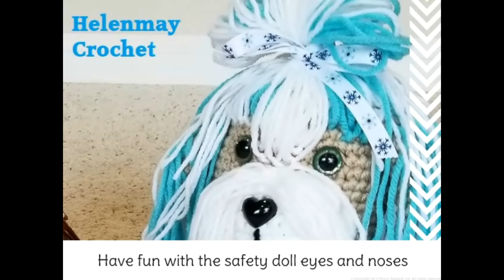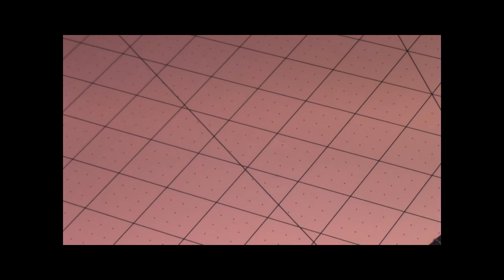Crochet Amigurumi Shih Tzu Dog DIY Video Tutorial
This video tutorial will show you step-by-step how to crochet my adorable Shih Tzu dog! The measurement is approximately 10" from the floor to the top of the head (Not the hair). I have TONS of how to crochet dogs that you can find on my YouTube Channel! Thank you very much!
Here are some direct links for you:
2. Helenmay Crochet YouTube Channel
3. Helenmay Crochet Special Donor Member
4. Helenmay Crochet Dog List